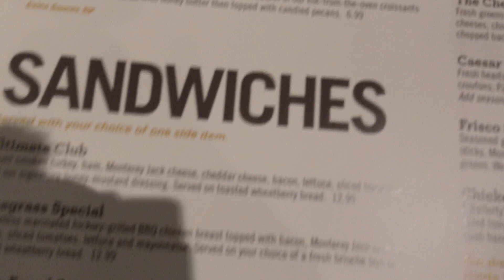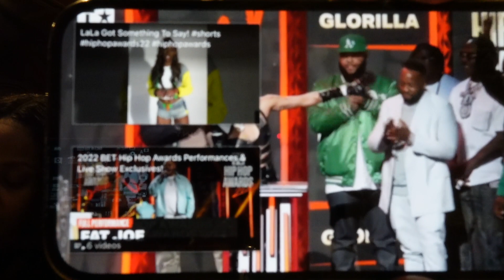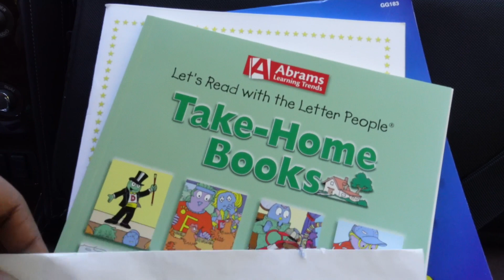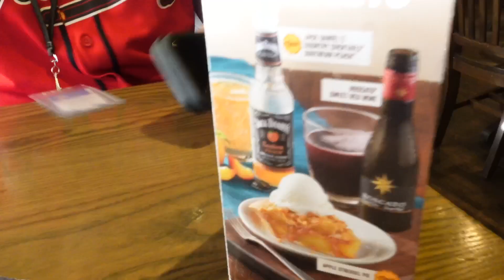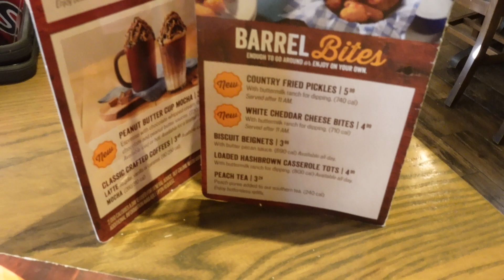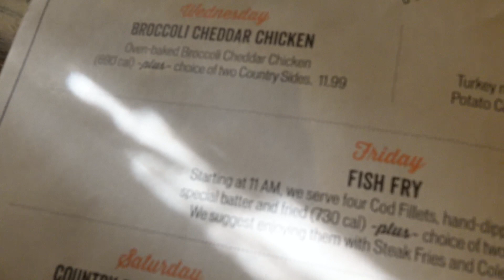VLOGTOBER | TUESDAY NIGHT IN MEMPHIS + CAMERA BANNED FROM RESTAURANT + WEDNESDAY ROAD TRIP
HEY YALL, THIS IS MY FIRST VLOGTOBER AND I AM EXCITED. I HOPE YOU ENJOY WATCHING, AS MUCH AS I ENJOYED MAKING IT.

Shop with me: WithGlamBoutique.com

Let's be friends: Instagram- LaTonyaNicole_ & WithGlamBoutique